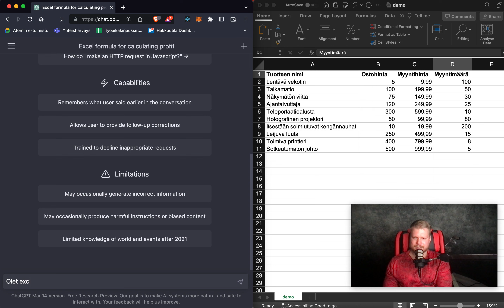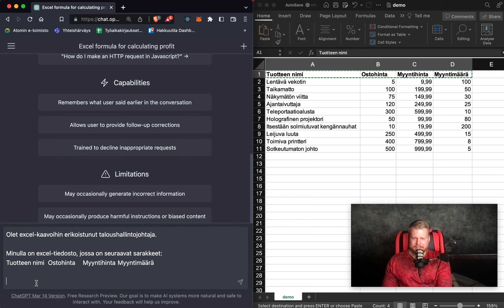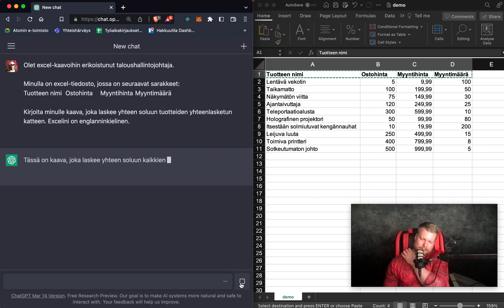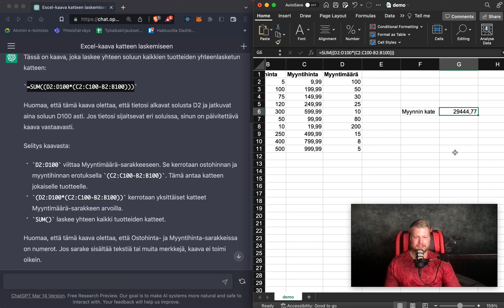Minikurssi: Näin ChatGPT kirjoittaa Excel-kaavat puolestasi